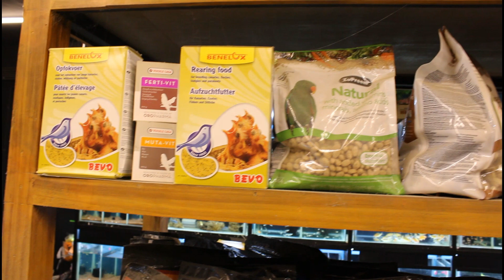വീണ്ടാമതും കിടിലൻ ഒരു അക്വാറിയം ഷോപ്പ് കണ്ടാലോ | pet store kottakkal|Vivek Parayil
PET STORE aquarium and pets situated at Kottakkal ,Malappuram ,Kerala,INDIA.There is wide varieties of fishes ,birds ,foods and accessories

ADDRESS

PET STORE
KOTTAKKAL
MALAPPURAM
KERALA
INDIA
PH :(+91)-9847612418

My Equipments

amazon

LIGHTS
Venus Aqua Led Light (LED-QL-40S Size 40-60 cm)
Venus Aqua Led Light (LED-QL-50S Size 50-70 cm)
Venus Aqua Led Light  (LED-QL-80S Size 80-100 cm)
Venus Aqua Led Light (LED-QL-100S Size 100-120 cm)

FILTERS

Sobo WP- 408 H Hanging Filter
Sobo WP-308 Hanging Filter

Sobo WP880F Top Filter
Sobo WP3880F Top Filter
Sobo WP-3000F Filter
Sobo 2 Way Air Pump

FILTRATION ACCESSORIES

Washable Aquarium Sponge 3 Feet
50 Nos Bio Ball with Sponge Inside
White Filter Sponge 6 Feet

SUBMERSIBLE PUMP

Star Universal 40 watts Submersible water Pump

amiciKart 18W Submersible Pump (Grey) 1.8 meter

Amicikart Submersible Pump 40W, 2.6 M

Arpan 1.6m,18W Submersible Pump

Khaitan Submersible Pump 18W, 1.6 M

Konark Submersible Pump  20W 2.1m Copper Motor

Sobo WP-5200 Submersible Aquarium Pump

PH TESTING KIT

Litmus Paper Water Soil Testing Kit, 80 Strips

5 Meter PH Test Strips

AMAR Digital Portable Pen Type pH Meter Tester with LCD Monitor

Erma Pocket Size pH Meter /Mini Water Quality Tester, pH 0-14.0 Measuring Range, 0.1pH Resolution (Red)

SAFESEED Digital LCD Pocket Pen type pH meter for Water purity Pool Aquarium measurement

AQUARIUM CLEANING TOOLS

SRI Aquarium 5 In1 Cleaning Kit
RS Aquarium Magnetic Cleaner
Sobo Aquarium Magnetic clener
Aquarium Cloudnes Remover
Clear Water Conditioner
Pump Water Changer Tool
1.5 Metre Gravel Cleaner
With Valve Control
Olymstore Vacuum Water Pump
Gravel Cleaner

AQUARIUM HEATER

Hydor 100W Aquarium Heater
Rs-Stainless Steel Heater -
200 W-3 To 4 Feet Aquarium

AQUARIUM THERMOMETER

Lcd 3D Crystal
Aquarium Thermometer
Mini Lcd Digital Thermometer

Tetra Bits Complete Fish Food for Growth and Health, 375 g

Tetrabits Complete Fish Food For Growth & Health 375Gm/1250Ml

Tetra Bits Complete Bioactive formula Fish Food, 30 g

Hikari Sakii Fancy Goldfish Fish Food, 200 g

Hikari Fancy Powerful Color Enhancing Diet for Guppies Fish Food, 22g

Hikari Betta Bio-Gold Aquarium Fish Food, 20g

Taiyo Tubifex Worms 60gm Fish 60 g Dry Fish Food

Tetramin Flakes Fish Food, 52 g

HIKARI Tropical Micro Wafers | 45g | Aquarium Fish Food

Hikari Tropical Semi-Floating Micro Pellets for Pets, 22gm

Taiyo HI - Red Fish Food, 100 g for FlowerHorn fish